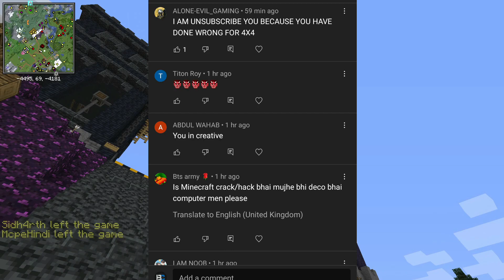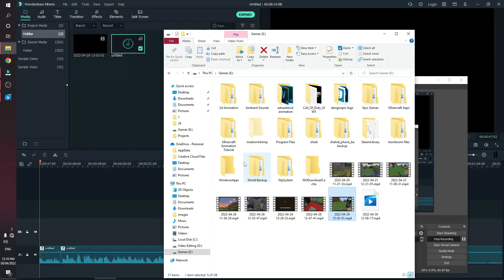WHY I USE CREATIVE IN COURT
►Mobile: Moto G5s Plus 4gb
►1st Monitor: 144hz
►2nd Monitor: 75hz
►Drawing Tablet